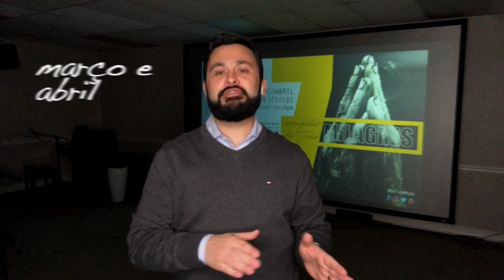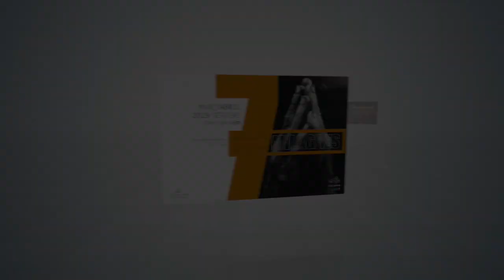Temporada 2019 | Série #2 Milagres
João não está apenas contando uma história. Ele está compilando uma série de pistas sobre a identidade divina de Cristo.